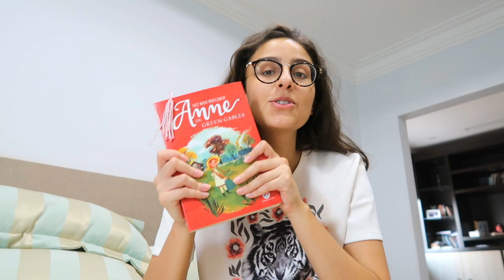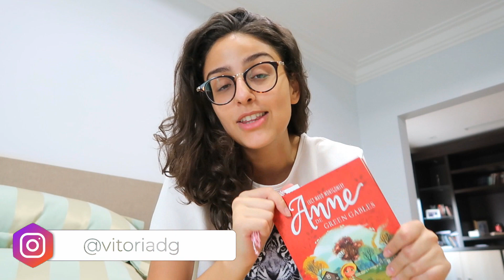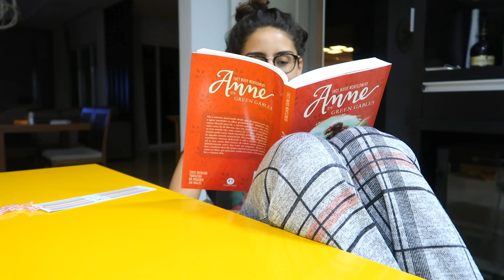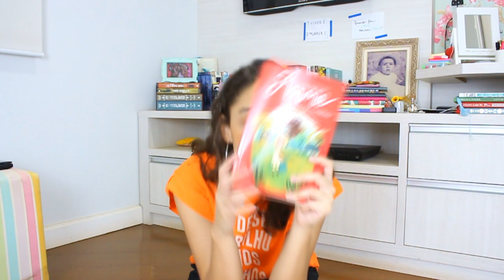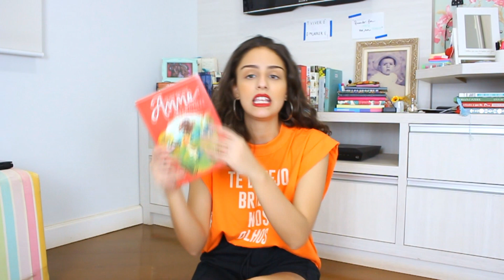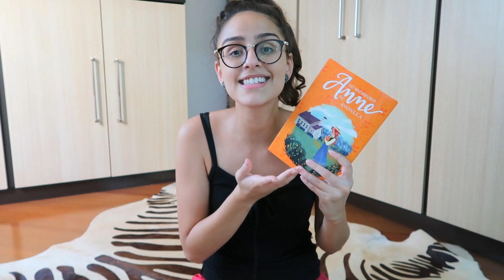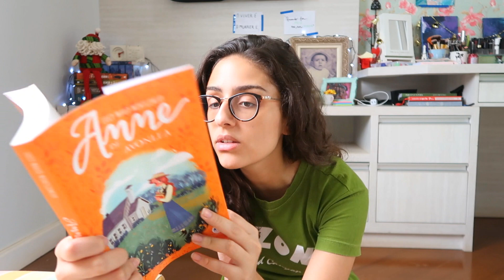EU LI & ASSISTI "ANNE WITH AN E" | Anne de Green Gables e de Avonlea: vlog de leitura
♥️ Vamos falar sobre Anne de Green Gables?
♥ Compre livros na AMAZON e AJUDE o canal!

Kit Anne de Green Gables com 8 volumes R$76,90
Anne de Green Gables (capa dura)
Anne de Avonlea (capa dura)

!COLEÇÃO NOVA DAVICA!

Meu livro devocional Simplificando O Secreto
Meu livro "Elas" à venda para todo o Brasil

Vitoria Dozzo | Novembro de 2020